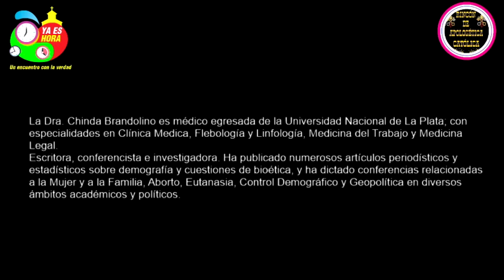¡YA ES HORA! Entrevista a la DRA CHINDA BRANDOLINO - CANAL CATÓLICO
YA ES HORA – Un encuentro con la verdad
con la conducción de Adrián Castro
Una producción de Rincón de Apologética Católica

¡Este sábado 6 de junio! Nos visita la Dra. Chinda Brandolino
Tema: La Familia en el plan de Dios.
HORARIO: CENTRO AMÉRICA 17 HS - MEXICO 18 HS - ISLAS DEL CARIBE 19 HS - ARGENTINA 20 HS
Biografía de la Dra Chinda Brandolino:
La  Dra. Chinda Brandolino es médico egresada de la Universidad Nacional de La Plata; con especialidades en Clínica Médica, Flebología y Linfología, Medicina del Trabajo y Medicina Legal.
Ha sido Perito Médico Legista de oficio en los fueros Penal; Civil y Laboral de la Justicia de la Provincia de Buenos Aires; Catedrática de Bioética de la Universidad Católica de La Plata, Fundadora y Presidente del “Instituto de Investigaciones biológicas Santa Gianna Beretta Molla para defensa de la Vida”; Miembro Fundador de la “Cátedra de la Mujer” de la Universidad Católica de La Plata; Miembro fundador de la ONG “Ainkarin” para brindar asistencia a las mujeres en situación de embarazo no esperado.
 Escritora, conferencista e investigadora. Ha publicado numerosos artículos periodísticos y estadísticos sobre demografía y cuestiones de bioética, y ha dictado conferencias relacionadas a la Mujer y a la Familia, Aborto, Eutanasia, Control Demográfico y Geopolítica en diversos ámbitos académicos y políticos.
En el 2008  la Municipalidad de la Ciudad de La Plata la designó “Mujer Destacada Platense” por su distinguida labor en el ámbito de la medicina. En el 2012 la Liga Argentina de Madres le otorgó el Premio “Santa Clara de Asís” por su participación en los medios en la defensa de la vida y la familia; en el 2018 la Sociedad Argentina de Logoterapia Viktor Frankl le otorgó el premio “Sentido de la Vida”, por su lucha en defensa de la vida humana.
Actualmente es una de las voces más autorizadas a nivel internacional de los movimientos latinoamericanos “Pro-Vida” y “Salvemos las 2 vidas” después de su brillante participación en el Senado de le República de Argentina en agosto de 2018 en que se debatió el tema controversial de la Vida Humana cuando la Cámara de Senadores votó en contra del aborto.
Podes ver esta entrevista en vivo en las siguientes páginas, canales y grupos:

LA VIÑA DEL SEÑOR, TRABAJANDO PARA LA EVANGELIZACIÓN DE LOS PROTESTANTES

UN SÓLO SEÑOR, UNA SOLA FE Y UN SÓLO BAUTISMO EFESIOS 4:5

Bienvenido a la Iglesia Católica, Apostólica y Romana.

También pueden seguirnos por Instagram, Twitter,  Telegram, etcétera.